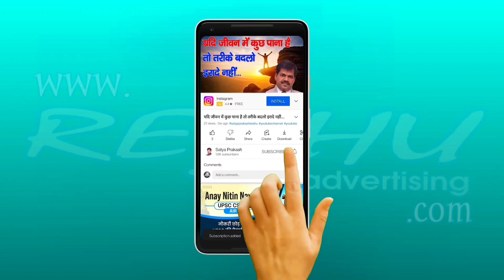बुराइयां छोड़ने का आसान मंत्र